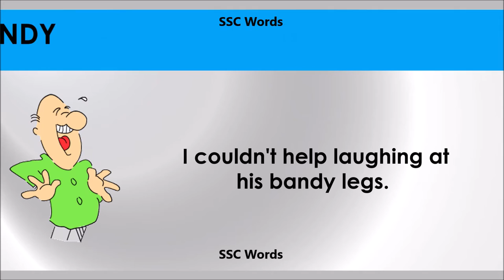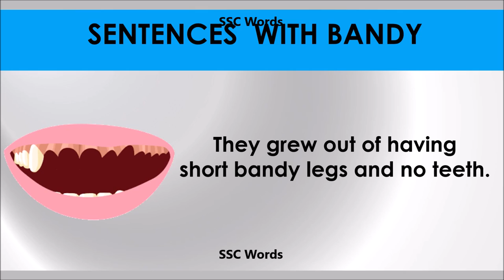Bandy # Improve English # Meaning and 5 sentences # GRE CAT GMAT word # SSC Words